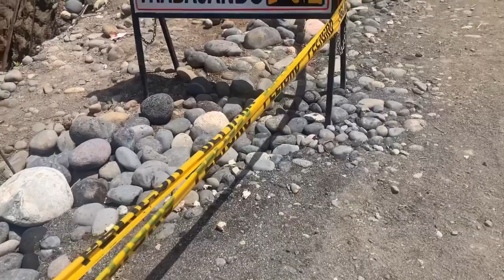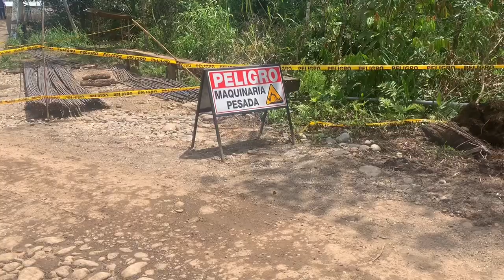Persona falleció en accidente laboral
Persona fallece en un accidente laboral en la parroquia Pomona provincia de Pastaza.

Alejandro G. de aproximadamente 39 años de edad, perdió la vida mientras construían las bases para el puente sobre el río Puyo en el sector de la vía a Pomona.

Bosco Guarusha, primo del fallecido, quien laboraba también en la obra; relató sobre el lamentable hecho que enluta a la familia.

Ángel Sarmiento, Jefe de Guardia del Cuerpo de Bomberos del Cantón Pastaza, manifestó sobre las acciones de respuesta que se realizaron al llegar al sitio del accidente laboral.